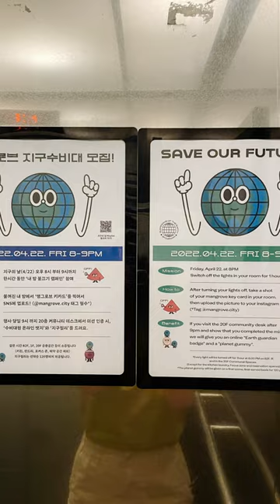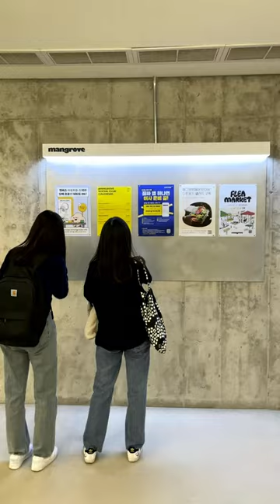Mangrooover🤘🏼 앰버서더 Seolin의 맹그로브 라이프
EP1.
❝4월 22일, 지구의 날을 맞아 맹그로브 지구수비대 캠페인에 참여했어요. 불 꺼진 공용 공간과 방에서 지구를 생각할 수 있는 의미 있는 시간이었어요.❞

EP2.
❝부모님이 급히 서울에 오셔서 맹그로브에 머물렀어요. 아빠는 맹그로브가 꿈을 펼쳐가는 공간이라고 생각하면 가늠할 수 없는 큰 공간이라고 하셨어요.❞

EP3.
❝입주해서 처음 참여했던 소셜 프로그램, 양말 목 클래스에서 멋진 취미를 배웠어요. 버려질 수밖에 없는 산업 폐기물 양말 목을 멋진 생활품으로 재사용할 수 있다는 것이 뜻깊었어요.❞

EP4.
❝처음 맹그로브에 와서 지냈던 곳은 2인실 벙크룸이었어요. 유난히 따뜻했던 공간에서 식물들을 키웠습니다..❞

EP5.
❝식물을 돌보는 일은 제 마음을 돌보는 것과 같아요. 매일 보고 또 들여다봅니다. 룸메도 자연스레 함께 키워줍니다.❞

EP6.
❝맹그로브 멤버분이 열어주신 베이킹 모임에 참여했어요. 휴일을 맞아 소소하게 모여 키세스 피넛 버터 쿠키를 함께 만들며 이야기도 나누고 취미도 공유했어요.❞

EP7.
❝정말 많은 시간을 키친에서 보냅니다. 혼자 해먹기 어려운 것들도 이웃과 함께라면 즐거운 시간이 되고 행복한 나눔의 장이 됩니다.❞

EP8.
❝맹그로브에서 살며 많은 지인들이 방문했어요. 놀러 온 친구들이 다채롭게 활동하고, 다방면으로 성장을 이루는 제 모습을 보니 이곳에서 살아보고 싶은 생각이 든다고 말해 주었어요.❞